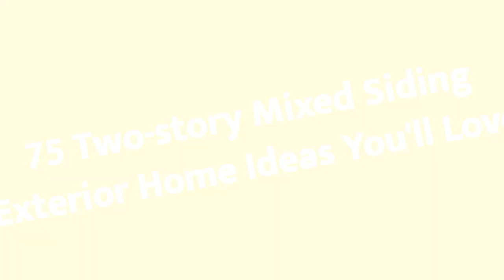75 Two-story Mixed Siding Exterior Home Design Ideas You'll Love ⭐️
0:00:00 - Intro
0:00:12 - Two-story Mixed Siding Exterior Home Design Ideas You'll Love: Inspirations 1 to 25
0:03:03 - Two-story Mixed Siding Exterior Home Design Ideas You'll Love: Inspirations 26 to 50
0:06:07 - Two-story Mixed Siding Exterior Home Design Ideas You'll Love: Inspirations 51 to 75